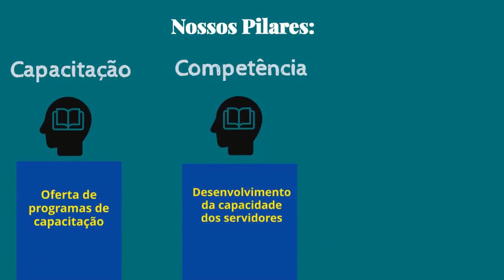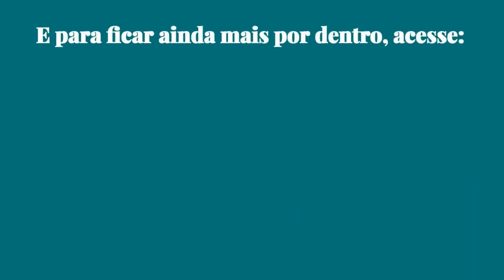Abertura | 3º Workshop de Inovações Financeiras no Agronegócio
📋 O 3º Workshop de Inovações Financeiras no Agronegócio é uma iniciativa da Secretaria de Política Agrícola Adjunta (SPA), do Ministério da Agricultura, Pecuária e Abastecimento  (Mapa), com a parceria da Escola Nacional de Gestão Agropecuária - Enagro, escola de governo do Mapa, e tem como objetivo proporcionar um espaço de exposição de serviços financeiros inovadores para o setor agropecuário.
Com o evento, o @mapa_brasil busca reunir instituições focadas no lançamento de soluções inovadoras para o meio rural, e aproximá-las dos produtores rurais e suas associações de classe, e dos investidores do Agronegócio, estimulando assim a criação de uma rede de trocas e negócios à altura das necessidades do campo.

📡 Compartilhe